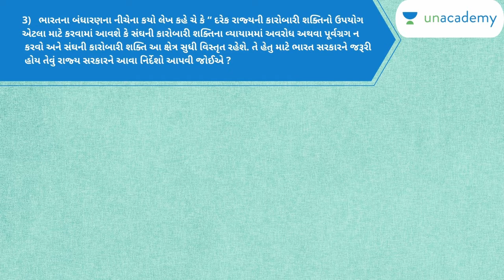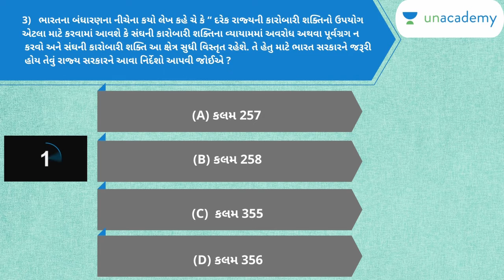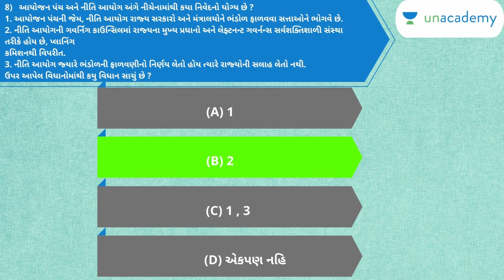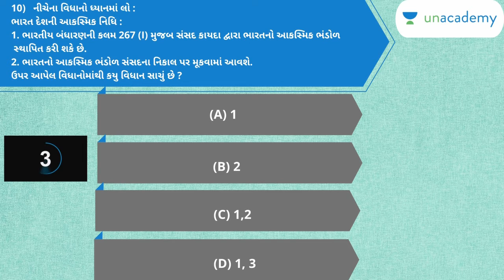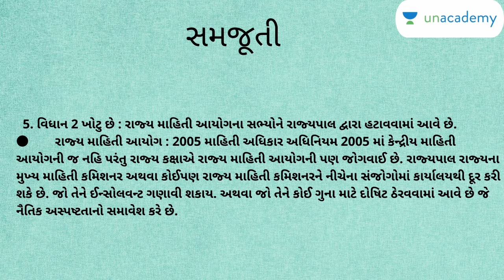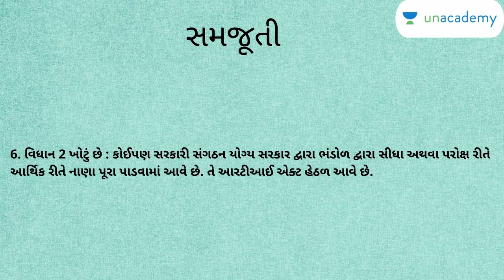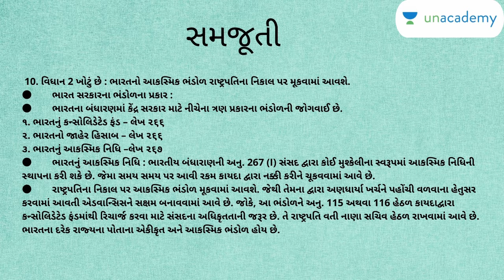Rapid Fire Questions for GPSC | Most Important Questions | Part - 44 | Unacademy GPSC